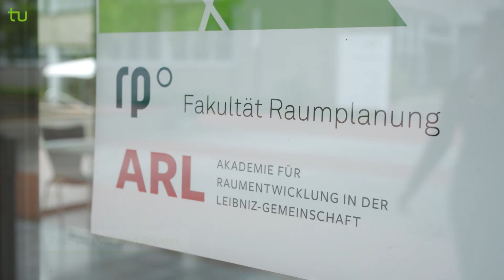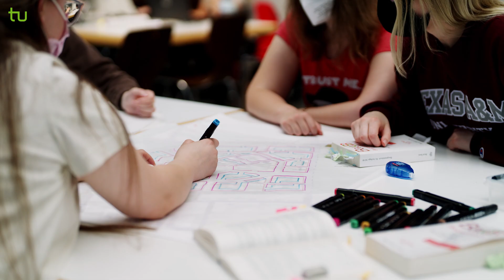The Department of Spatial Planning at TU Dortmund University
Departmental video
What will the city look like in the future? How do we deal with climate change? What will tomorrow's transportation look like? How do we use the limited space we have?
Spatial planning is an interdisciplinary engineering and social science field that deals with spatial developments in living, working and environmental conditions. The different spatial levels range from the living environment and residential quarter to the urban district, the city as a whole, the region, the state and federal levels, and even the European and international levels. On all spatial levels, different technical orientations, such as urban development, housing, traffic, landscape, are considered in their interdependent relationships and effects.